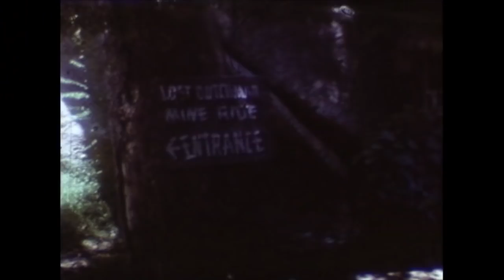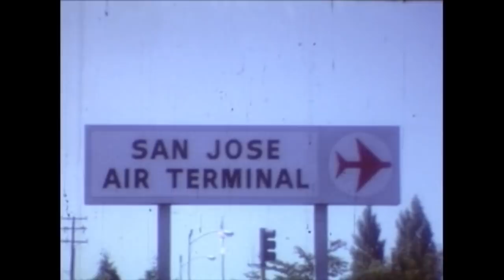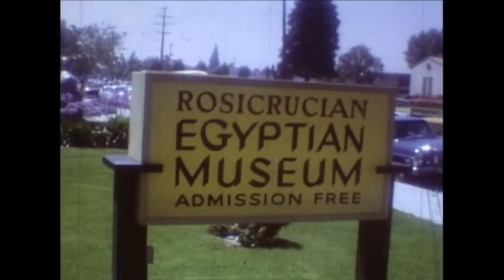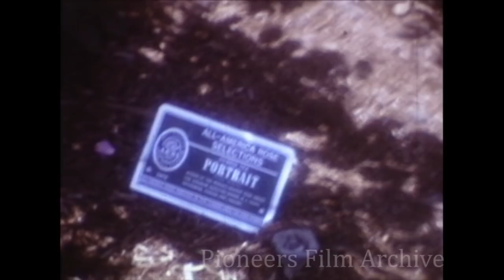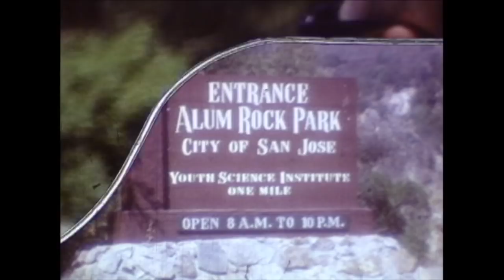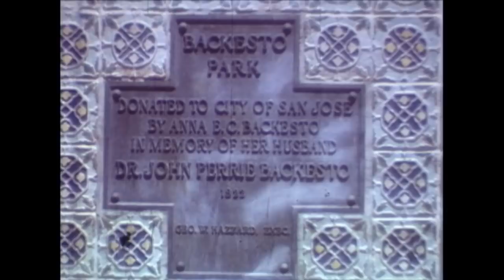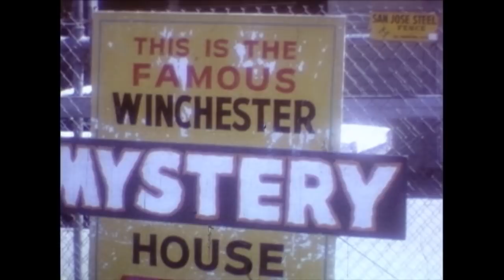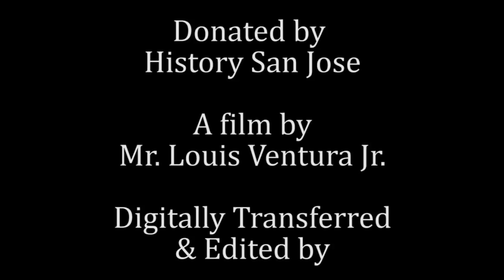San Jose - A City To See (1972)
This student/amateur film by Louis Ventura, Jr. is a time capsule of San Jose in 1972.  With a low-key, one-take voice-over and the "Shaft" theme as background music, it's an unusual but fascinating historic document of a growing, developing city and its recreational attractions. Aerial views of the city provided on a flight by Cliff Hodges from Aero Trends at Reid-Hillview Airport, film of the rides in Frontier Village, shots inside the "Beautiful" Eastridge Mall, and shots of PSA and TWA planes at San Jose Municipal Airport are unusual scenes.  For the making of this film, Mr. Ventura also visited the San Jose Municipal Rose Garden, Alum Rock Park, Backesto Park, the Rosicrucian Museum, Vasona Park, Oak Meadow Park, William Street Park, and the Winchester Mystery House. Though he may be perpetuating a false story about Sarah Winchester's beliefs, it was the theme-park story of the day to say she thought building the house would gain her immortality.  Overall, this film is a glimpse into San Jose's past that we seldom see, but many will remember.

Property of History San Jose
Special thanks to Ken Middlebrook
Audio conversion by Tim Peddy
Edited and digitized by William Foley

Support the California Pioneers in saving local films. Become a member of the Pioneers to keep this program going, and enjoy the perks of membership!